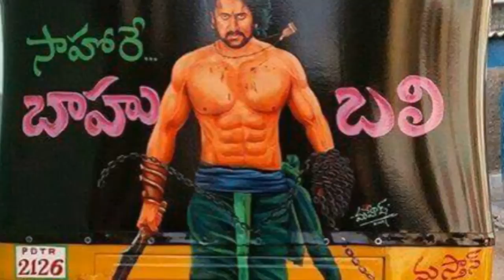Bahubali Prabhas crazy in all countries & States